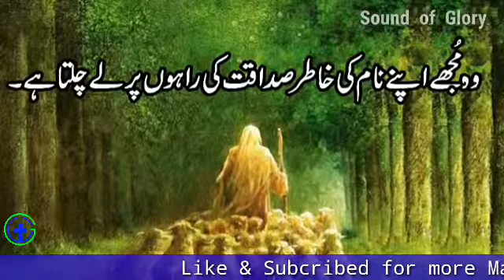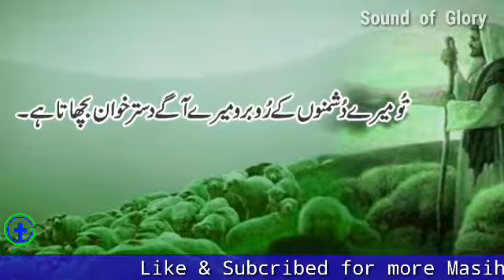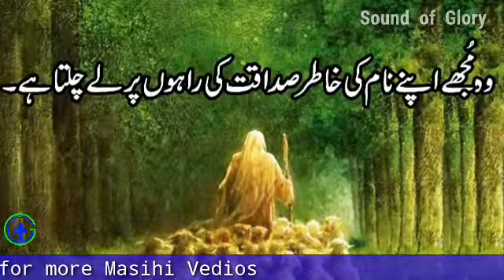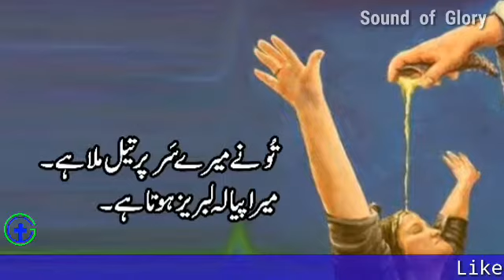Zaboor 23: Khudawand Mera Chopan Hai Mujhe Kami Na Hogi || Psalm 23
Zaboor 23
Khudawand Mera Chopan Hai Mujhe Kami Na Hogi
Psalm of David (Psalm 23)

1- The LORD is my shepherd, I shall not be in want.
2- He makes me lie down in green pastures, he leads me beside quiet waters,
3- He restores my soul. He guides me in paths of righteousness for his name's sake.
4- Even though I walk through the valley of the shadow of death, I will fear no evil, for you are with me; your rod and your staff, they comfort me.
5- You prepare a table before me in the presence of my enemies. You anoint my head with oil; my cup overflows.
6- Surely goodness and love will follow me all the days of my life, and I will dwell in the house of the LORD forever.